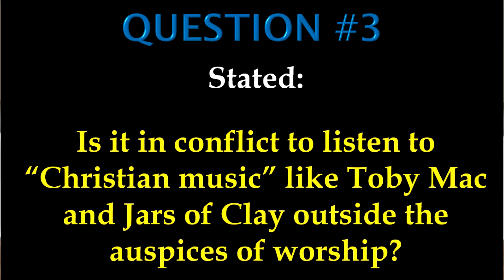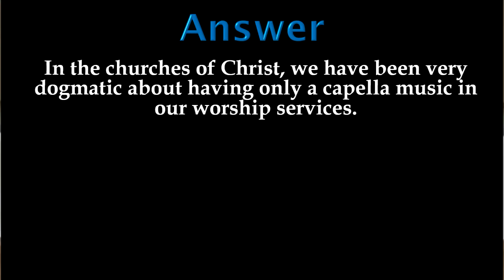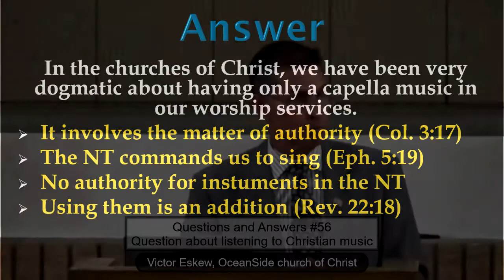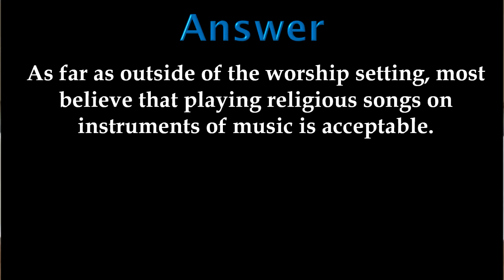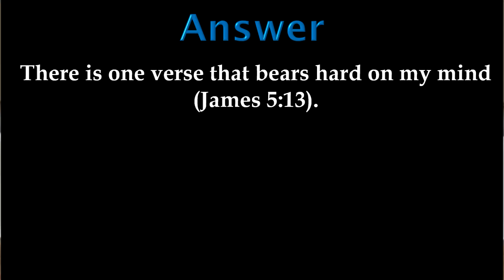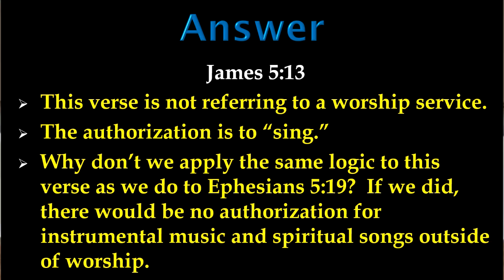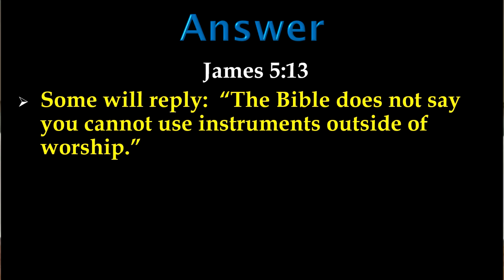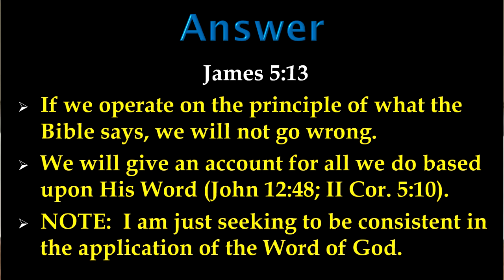Question about "Christian music" outside of worship. Question 3 of 3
Is it in conflict to listen to “Christian music” like Toby Mac and Jars of Clay outside the auspices of worship?